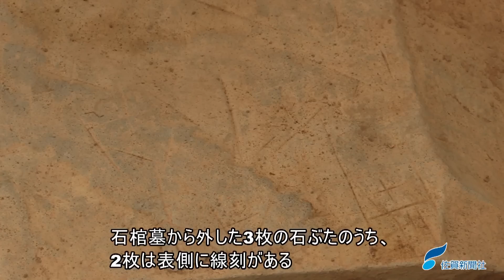吉野ケ里遺跡の石棺墓、石ぶたを開いて内部の調査始まる（2023年6月5日）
国指定特別史跡「吉野ケ里遺跡」（神埼市郡）の「謎のエリア」で５日、石棺墓の石ぶたが開かれた。

　太古の死者が眠る石棺墓（せっかんぼ）の石ぶたを開くと、出現したのは大量の土砂だった。国指定特別史跡「吉野ケ里遺跡」（神埼市郡）の「謎のエリア」で５日、石棺墓の石ぶたが開かれた。１８００年以上が経過しているとみられ、土砂の流入は「想定内」（山口祥義知事）。土砂の中から「新発見」につながる副葬品が出るのか。現場には約７０人の報道陣が詰めかけ、約３０年前の「吉野ケ里フィーバー」を想起させるような光景が広がった。

①SAGAのおいしいものと名産が満載！  🗾通販サイト「47クラブ」はこちら

② 🔍佐賀新聞が一部から購入できる「佐賀新聞 - STORES」はこちら